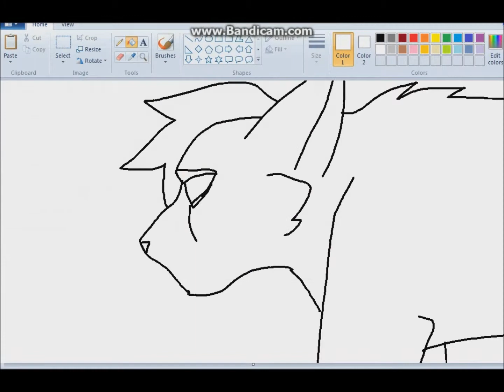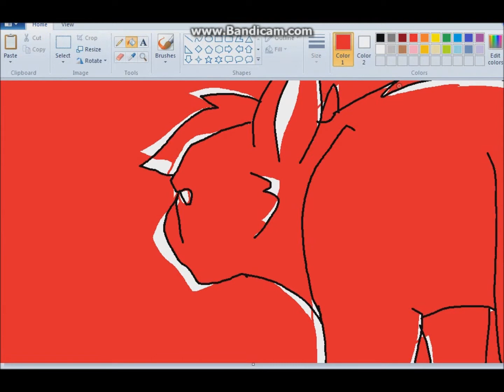Animating the "Secrets" MAP for MagmaWolf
This right here is the reason I don't get animations done very quickly. The fact that I still use PAINT to animate, I can't do any layers or backgrounds otherwise I have to redraw the whole thing and I can't sketch the characters before I draw, I kinda YOLO when I animate =A=

Song- Don't Trust Me by (I have no clue but I know one thing, I DO NOT OWN IT)